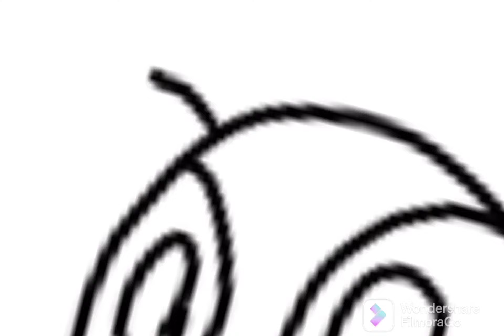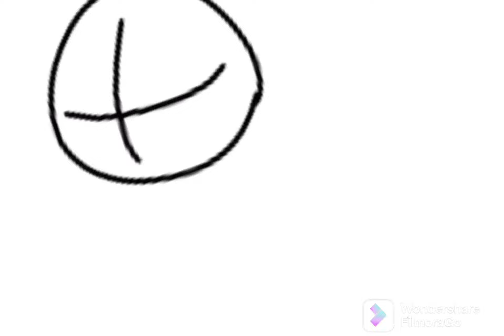Im packed with new rodents and birds and bug and a gimmick for the region!!!